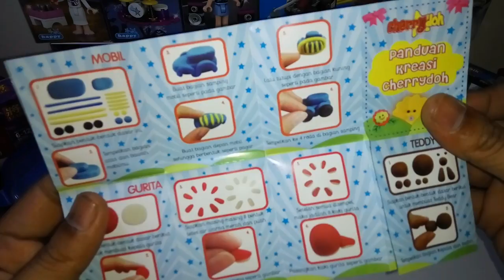Play-Doh Burger | How To Make Burger? | Assemble Unboxing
Pikachu Toys is an educational channel for Babies, Toddles, Preschoolers & Adolescents. We are presenting some of session at each video, first time unboxing and review as well as how well the operating Fungs and benefits in toys.

Description Video:

There have been many claims about the origin of the hamburger. There is a reference to a "Hamburg steak" as early as 1884 in the Boston Journal.[OED, under "steak"] On July 5, 1896, the Chicago Daily Tribune made a highly specific claim regarding a "hamburger sandwich" in an article about a "Sandwich Car": "A distinguished favorite, only five cents, is Hamburger steak sandwich, the meat for which is kept ready in small patties and 'cooked while you wait' on the gasoline range." According to Congresswoman Rosa DeLauro, the hamburger, a ground meat patty between two slices of bread, was first created in America in 1900 by Louis Lassen, a Danish immigrant, owner of Louis' Lunch in New Haven, Connecticut. This claim is now backed by the Library of Congress. There have been rival claims by Charlie Nagreen, Frank and Charles Menches, Oscar Weber Bilby, and Fletcher Davis. White Castle traces the origin of the hamburger to Hamburg, Germany with its invention by Otto Kuase. However, it gained national recognition at the 1904 St. Louis World's Fair when the New York Tribune referred to the hamburger as "the innovation of a food vendor on the pike". No conclusive argument has ever ended the dispute over invention. An article from ABC News sums up: "One problem is that there is little written history. Another issue is that the spread of the burger happened largely at the World's Fair, from tiny vendors that came and went in an instant. And it is entirely possible that more than one person came up with the idea at the same time in different parts of the country."